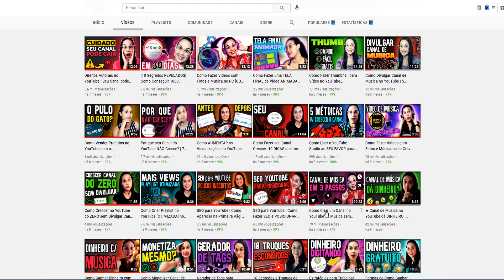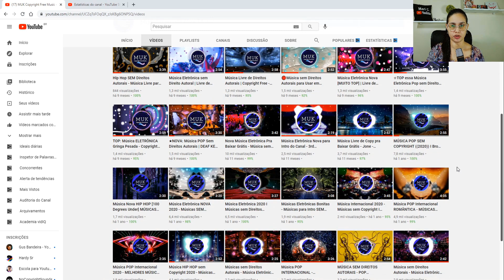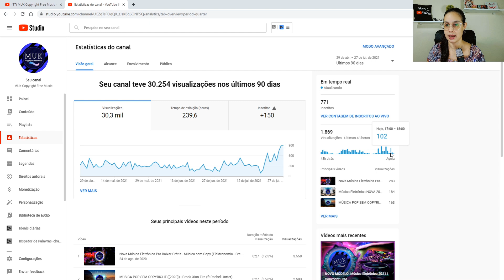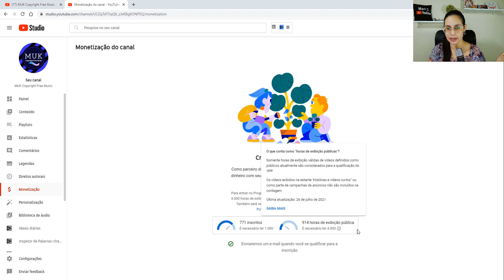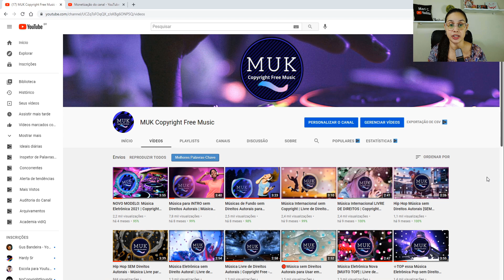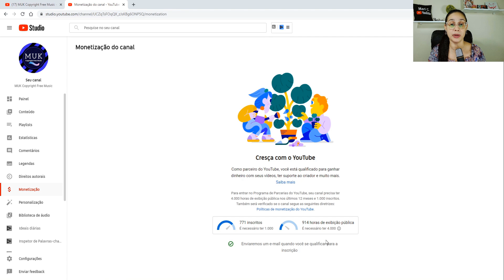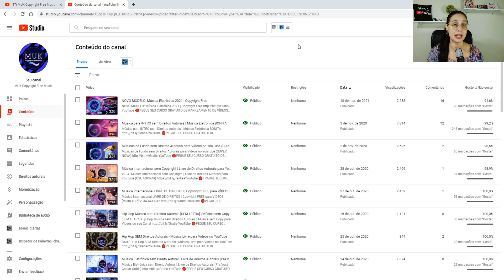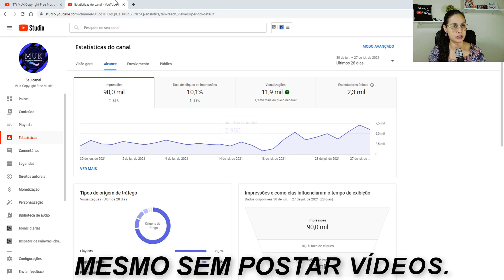VEJA o que Aconteceu com o meu Canal de Música no YouTube sem Direitos Autorais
Contei tudo sobre o meu canal de música no YouTube sem direitos autorais. Porque deixei de postar e se eu consegui monetizar.

Fui uma das primeiras pessoas que falou sobre canais de música no YouTube sem direitos autorais.

Eu criei um canal de música também e mostrei tudo pra você. O passo a passo para criar um canal de música no youtube, como fazer para ganhar dinheiro e o meu ponto de vista sobre a monetização de canais de música.

No entando, nem todos os canais de música no YouTube vão dar certo, por isso te mostrei realmente o que poderia funcionar em canais de música no YouTube.

Mostrei tudo para você conseguir criar o seu canal de música, fazer dinheiro com o seu canal de música no YouTube e talvez monetizar.

Apesar de afirmar que canais de música sem direitos autorais no estilo audiospectrum darem muito certo no YouTube, eu meio que deixei de lado o meu próprio canal de música.

Por que você deixou de postar no seu canal de música, Mari?

Contei os detalhes nesse vídeo, mas basicamente quando você perde o ritmo de postagens de um canal, é difícil voltar a retomar. Essa foi um dos motivos. O tempo foi passando e eu fui deixando o canal de lado. Outras coisas aconteceram também...

Mas eu não abandonei o meu canal de música!

Agora você deve estar se perguntando:

Ok, você ensinou a criar um canal de música sem direitos autorais, canais de música audiospectrum, quer dizer que isso é passado?

Não! Não é passado, ainda recomendo criar canais de música no YouTube, sim! Canais de música no estilo que eu ensino aqui.

Expliquei como você pode fazer dinheiro com o seu canal de música sem estar monetizado e porque ainda vale a pena e porque eu ainda acredito que pode ser monetizado.

Por isso, você precisa assistir esse vídeo para entender tudo sobre os canais de música sem direitos autorais no YouTube.

Espero ter respondido as perguntas que recebo constantemente sobre o que aconteceu com o meu canal de música sem direitos autorais no YouTube!

★★★★★★MAIS VÍDEOS SOBRE CANAIS DE MÚSICA★★★★★★

★★★★★★Se conecte comigo por AQUI★★★★★★

00:00 Se Inscreva no Canal :)
00:30 Veja o Primeiro Link da Descrição!
01:02 O que aconteceu com o canal de música?
02:42 Perde o canal se não postar vídeos?
03:20 Deixei de postar por isso!
03:54 Meu objetivo com o meu canal de música.
04:30 Deixei de postar e aconteceu isso!
05:54 Sobre a Monetização do meu canal de música.
07:12 E o conteúdo reutilizado, Mari?
08:00 Veja o Primeiro Link da Descrição!
09:08 Como Ganhar Dinheiro sem a Monetização!
11:01 Ganhe Muitas visualizações fazendo isso!
12:07 Vale a pena continuar com um canal de música?
12:41 Se Inscreva no Canal :)

★ As informações deste canal do YouTube e os recursos disponíveis são feitos para fins educacionais e informativos.

Beijos!!!
Mari C.